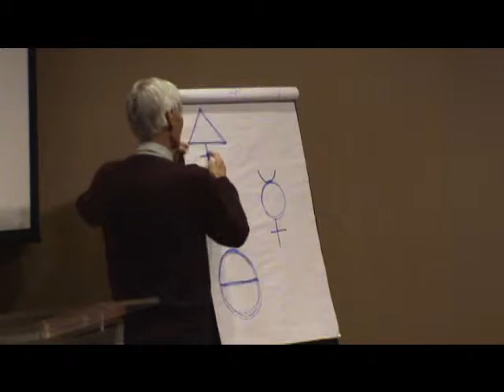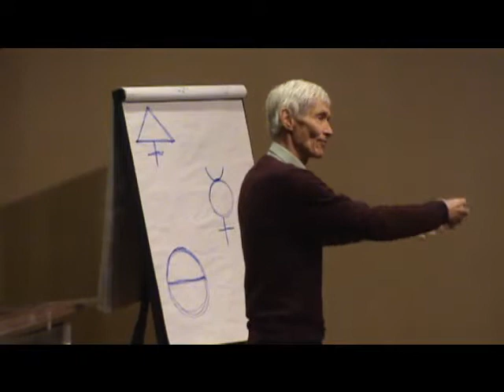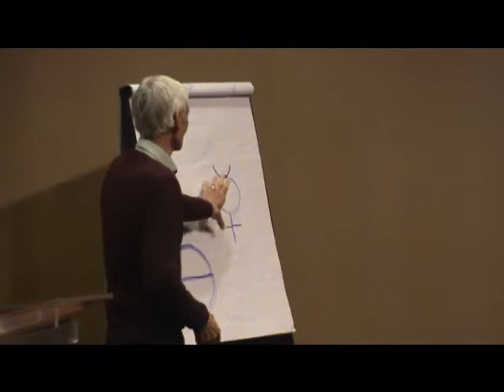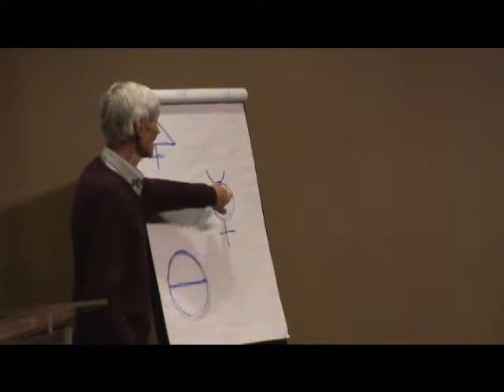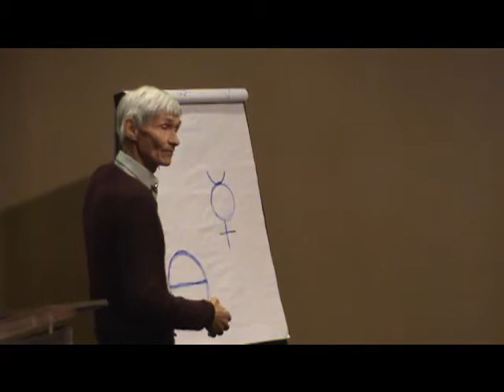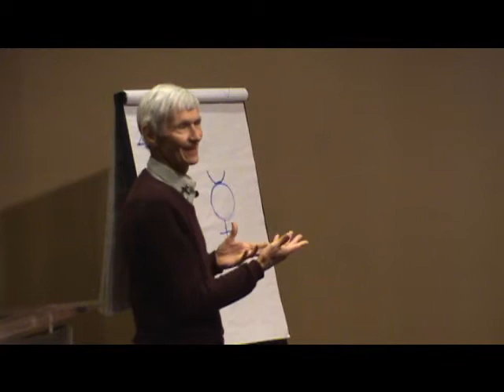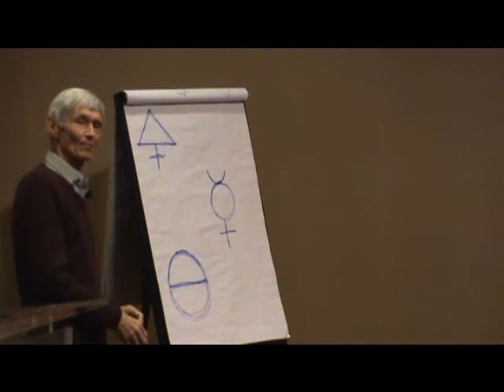Dennis Klocek 5 at the Biodynamic Conference Louisville KY Nov 2014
Dennis Klocek is a teacher, researcher, artist, gardener, and alchemist (and just an all around amazing person). He graduated with an MFA in 1975 from Temple University's Tyler School of Art. He then taught for seven years at a community college. In 1982, his love for the work of Rudolf Steiner took him to Rudolf Steiner College in Sacramento, California, where he has been the director of their Consciousness Studies Program ("Goethean Studies") since 1992. Dennis is engaged in research, teaching, and writing in many fields, including weather, gardening, meditation, the human organism, and self-transformation. He founded the Coros Institute to teach and promote dialogue experiences based on esoteric wisdom.

Dennis is the author of Bio-Dynamic Book of Moons; Weather and Cosmos; Drawing from the Book of Nature; Seeking Spirit Vision; The Seer's Handbook; Knowledge, Teaching, and the Death of the Mysterious; and most recently Climate: Soul of the Earth. Many lectures and articles on a wide range of subjects can be found on his Many free lectures are available on his web page - and also some for sale...